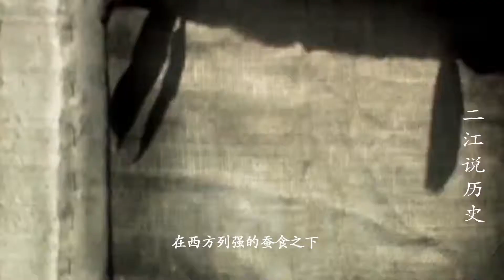外蒙古独立没有百年，在那的10万汉人最后都去哪了？下场大多凄凉